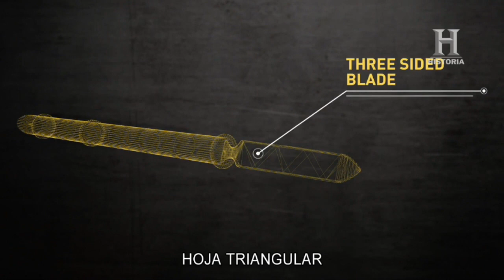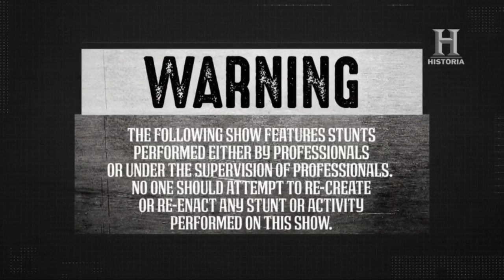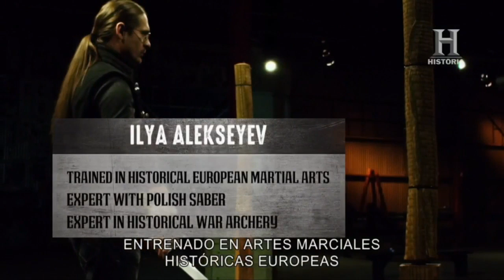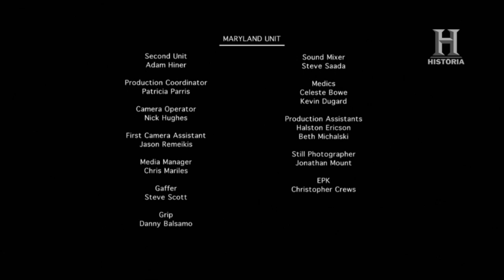Maestros del metal T1 E8 - Armas del país del sol naciente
Maestros del metal Temporada 1 Episodio 8 - Armas del país del sol naciente
Más episodios: